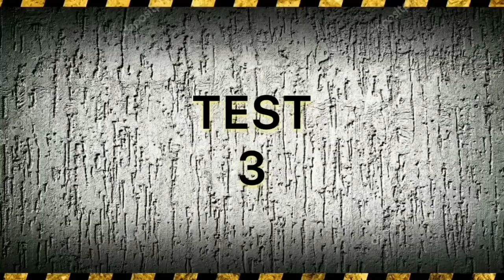Fucile Fai da te utilizzando un ombrello